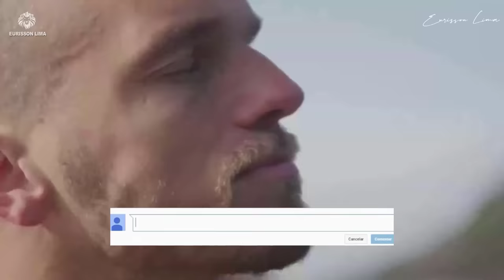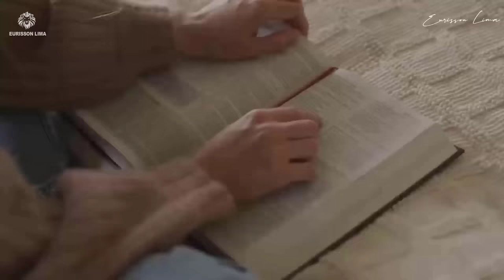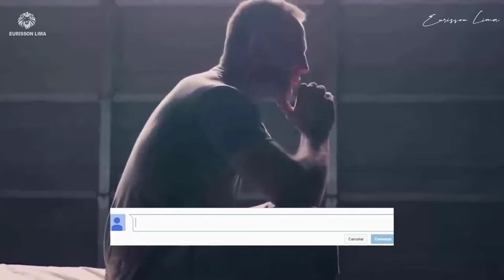É ASSUSTADOR | COM ESTA ORAÇÃO MUITOS ESTÃO OBTENDO DINHEIRO RÁPIDO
💲👉 Para ganhar mais Dinheiro entre R$ 100,00 até R$ 500,00 dia - veja meu vídeo gratuito 💲👉

🧠 Método Reset 7D para Resetar o cérebro, tirar os bloqueios, se conectar com o criador, ativar sua alma, descobrir sua real identidade e ativar proposito.

COMO FAZER UMA ORAÇÃO FORTE QUE MOVE DEUS AO SEU FAVOR | FAÇA ASSIM AINDA HOJE E VEJA O QUE ACONTE

A ÚNICA COISA QUE IMPEDE VOCÊ DA ABUNDÂNCIA | FAÇA ESSA ORAÇÃO E LIVRE SE DELA PARA SEMPRE

QUANDO NÃO TEM DINHEIRO ORE A DEUS ESSA ORAÇÃO E RECEBA UM MILAGRE EM 3 DIAS | PARA AOUVIR DORMINDO

ORAÇÃO DA FORTUNA DA RIQUEZA | PARA SER FEITA 3 VEZES AO DIA (quem fez essa oração alcançou)

DEPOIS DE LER ISSO É IMPOSSIVEL SUAS ORAÇÕES NÃO SEREM ATENDIDAS | É assim que Jesus orou

Se está gostando Curta e Comente ❤️👍